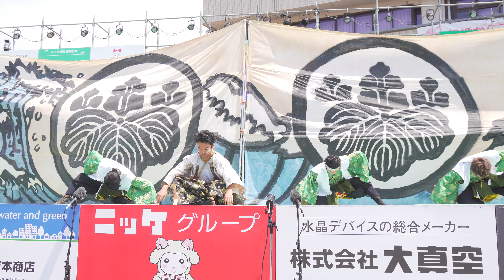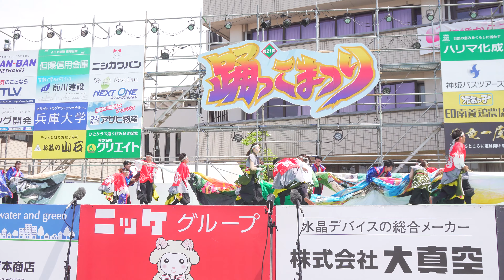[4K] 関西大学学生チーム”漢舞” 1日目 加古川 踊っこまつり 2019 (中央)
2019年5月3日(金)
加古川 踊っこまつり 2019
本部会場（メインステージ）